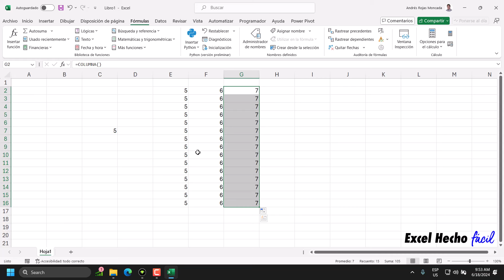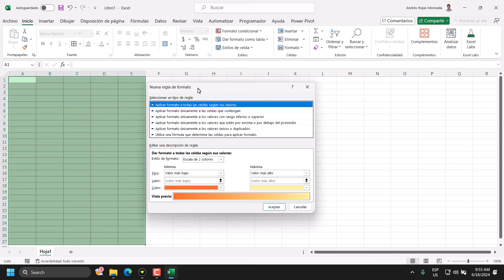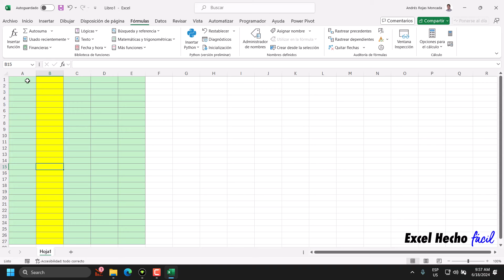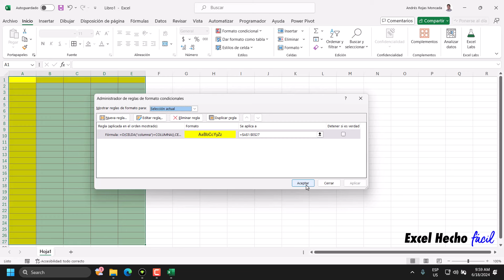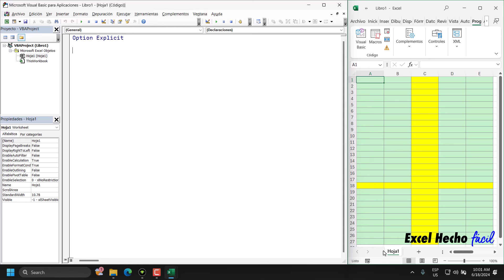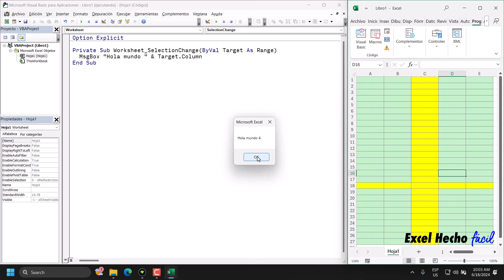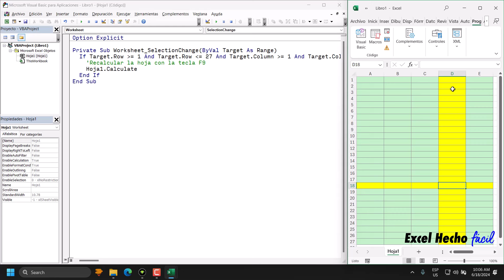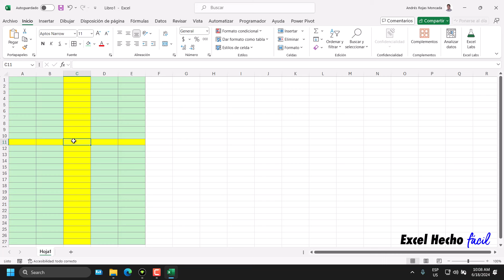Rastreador de Filas y Columnas en Excel (con Fórmulas)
Si tu trabajo es realizar revisiones periódicas en hojas de calculo de Excel este método te permitirá saber en que fila o columna está posicionada tu celda activa. Es fácil de implementar, solo necesitas saber usar dos funciones. Espero te guste.

Tags de búsqueda: rastreador de fila y columna en Excel, rastrear fila seleccionada en Excel, rastrear columna seleccionada en Excel, resaltar la fila de la celda seleccionada en Excel, resaltar la columna seleccionada en Excel.